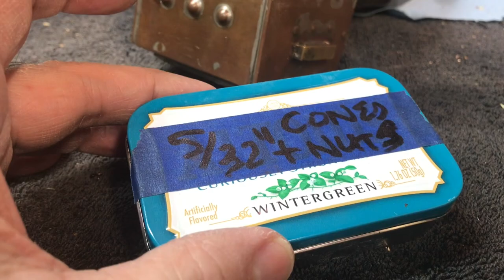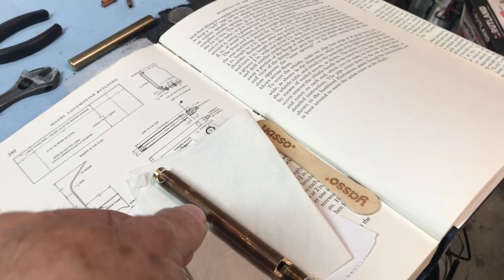58. LBSC Tich locomotive whistle!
Making a small steam whistle.